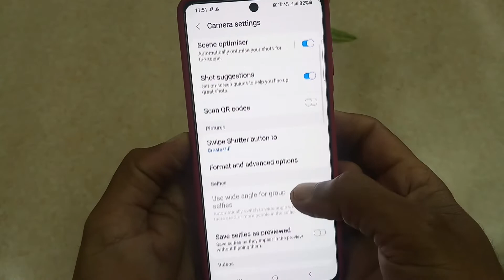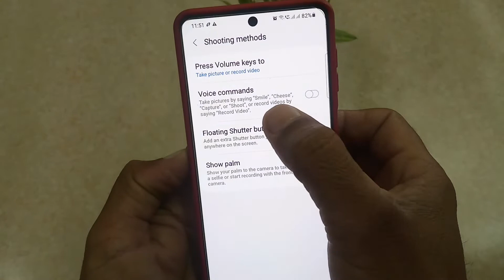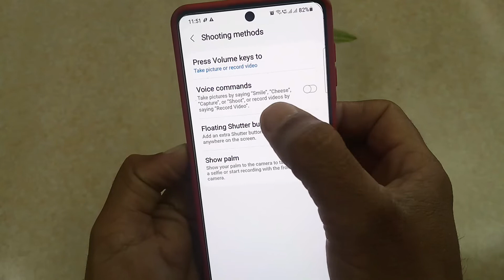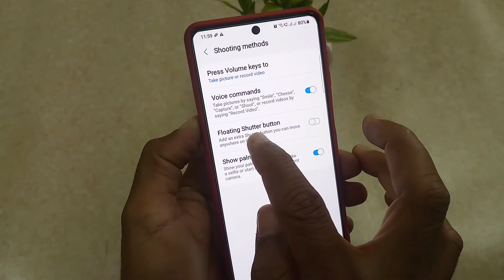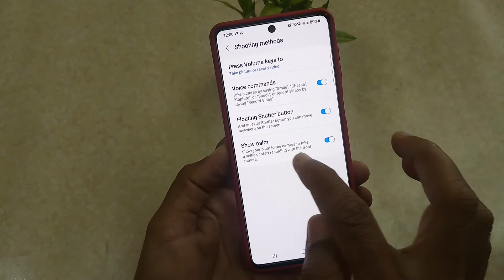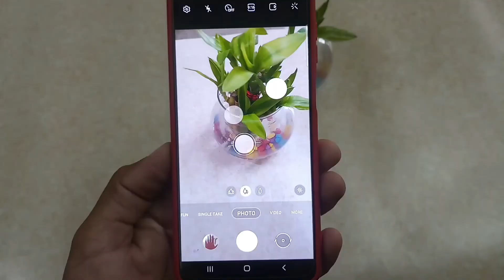Phone Camera Magic Trick 2021|अभी-अभी Lanch latest फीचर | Phone Camera है तो ये setting कर लो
phone camera magic trick 2021
latest camera phone features
Hello friends,
                        Welcome back to my youtube channel berlia technical.Today I will tell you about latest camera phone new features which you never seen before.So please see complete video and subscribe my youtube channel.